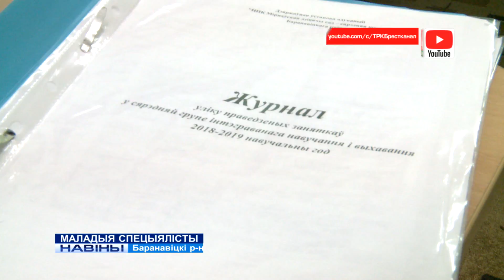МАЛАДЫЯ СПЕЦЫЯЛІСТЫ (Відэа)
У Баранавіцкім раёне паўгода таму да працы прыступілі каля сотні маладых  спецыялістаў. Нашы карэспандэнты наведалі   некаторых з іх, каб даведацца, як ім працуецца на першых   працоўных месцах, а таксама высветлілі, як ідуць справы з замацаваннем кадраў у вёсцы.